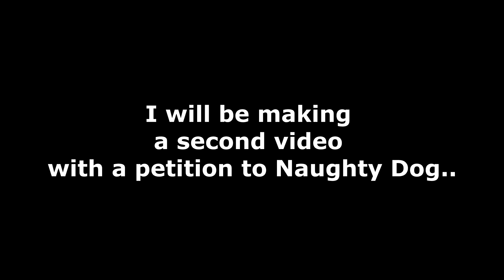Naughty Dog Must Release The Last Of Us 2 Today, or it's in big big trouble! (The Last Of Us 2 News)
The Last Of Us 2 Release: Naughty Dog Has To Release The Game Soon Or Its In Big trouble!

Q1. How many copies of The Last of Us 2 will be given away?
A1. 50 copies of The Last of Us 2 will be given away.

Q2. What types of The Last of Us 2 copies will be given away?
A2. 40 regular edition copies and 10 collectors edition (or Ellie edition) copies of The Last of Us 2 will be given away.

Q3. How do I enter for a chance to win a regular edition copy of The Last of Us 2?
A3. 20 copies will be given out for my YouTube Subscribers on my main and second channel. The second 20 copies will be given out to 20 individuals that follow me and shout me out on Instagram. Snapchat is not a mandatory shoutout.

A4. All winners will be selected randomly from YouTube, Instagram and Snapchat. Since there are 50 copies, I will do 20 for my main channel and my second channel, 20 for social media, and 10 bonus copies for anyone that rates my store in Central Florida five stars..

A5. The winners of the giveaway will be chosen two weeks before the release of The Last of Us 2.

A6. The winners of the giveaway will be contacted through YouTube and all other social media accounts that they follow me with. You must DM me on Instagram if u decide to follow me on my social media in order for me to be able to follow you back and DM you if you are one of the lucky winners!

The Last of Us Part II is an upcoming third-person survival horror action adventure video game being developed by Naughty Dog and will be published by Sony Computer Entertainment for the PlayStation 4.

The Last of Us Part II is a sequel to The Last of Us and picks up the story of Ellie and Joel five years after the events of the last game.

Genre: Action
Publisher: Sony
Developers: Naughty Dog
Release Date: 2020

erview